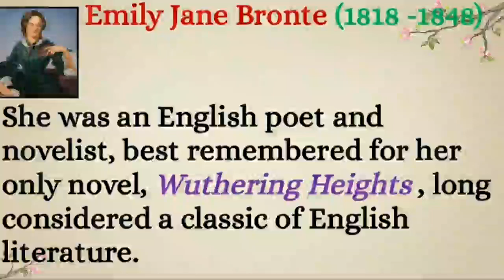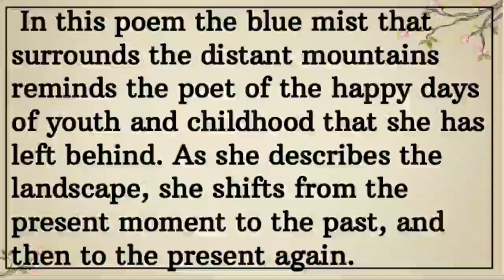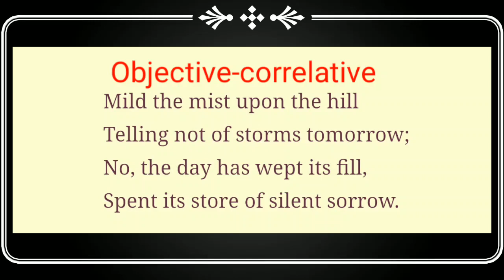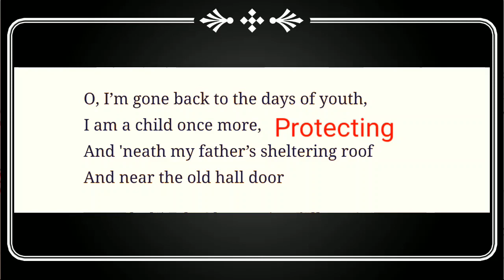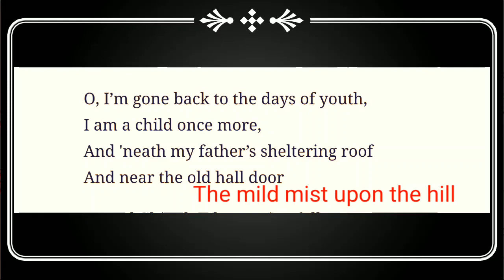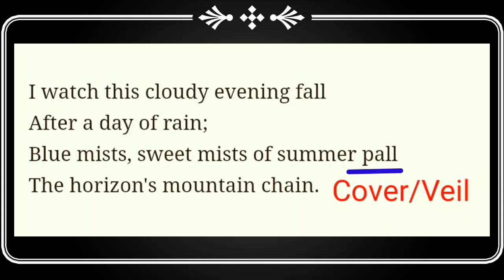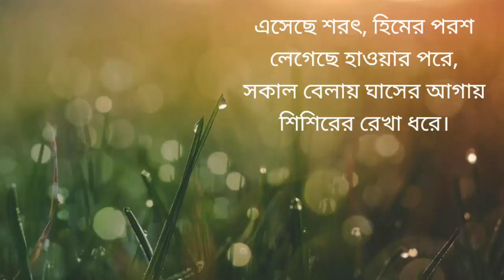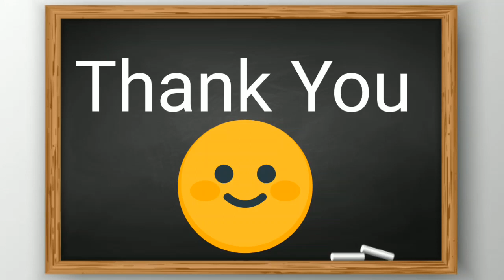MILD THE MIST UPON THE HILL।। EMILY JANE BRONTE।। DETAILED ANALYSIS IN BENGALI BANGLA।।CLASS IX POEM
-This video is only for teaching purposes.

-I only used bits and pieces of videos/songs/images to get the point across where necessary.